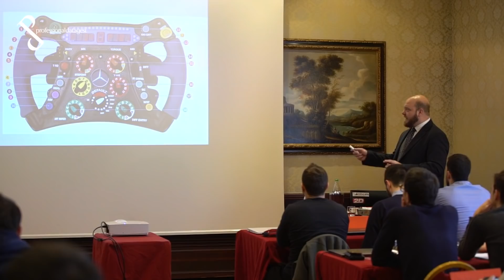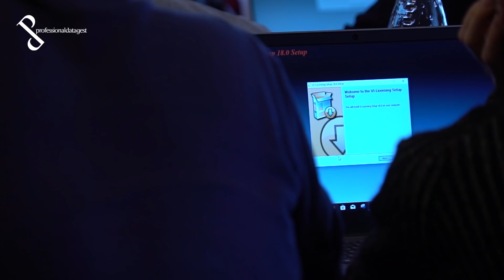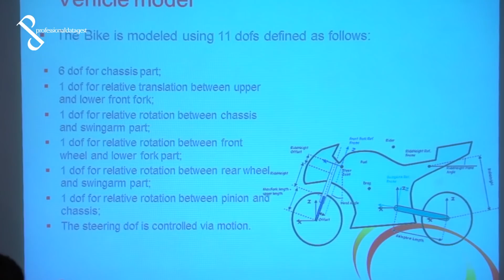Master Ingegneria della Moto da Corsa - Le testimonianze di Moto Morini, 2D Datarecording e VI-grade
Al Master in Ingegneria della Moto da Corsa gli interventi di tre professionisti di altissimo profilo: Massimo Gustato, R&D Consultant e Direttore Tecnico di Moto Morini, Peter Bom, Consulente Racing per 2D Datarecording, e Stefano Badii, Project Engineer in VI-grade.

Il Master in Ingegneria della Moto da Corsa - Motorcycle Race Engineering è il primo percorso formativo in Italia patrocinato da FMI - Federazione Motociclistica Italiana, Confindustria ANCMA e Fondazione Marco Simoncelli, e vanta una faculty composta da ingegneri meccanici ed elettronici con pluriennale esperienza nel settore Bike Motorsport e da professionisti provenienti dalle più importanti realtà del panorama Racing.

Pensato per gli ingegneri con la passione per le due ruote, il percorso formativo fornisce una preparazione completa su tutti gli aspetti legati alla progettazione e allo sviluppo della moto da competizione, in area motoristica, veicolistica ed elettronica.